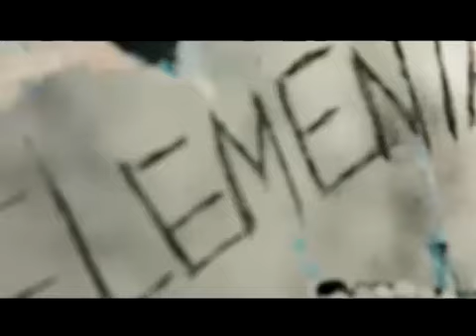Sunday, July 31, 2011: Intimacy With God II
The Chapel is a ministry located in Buffalo, NY.